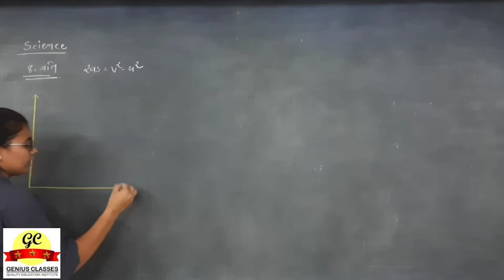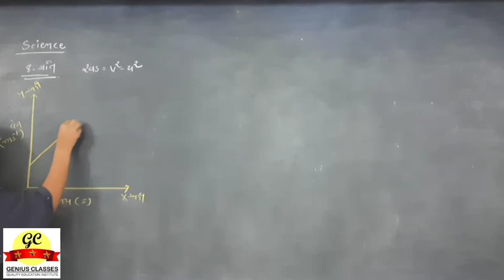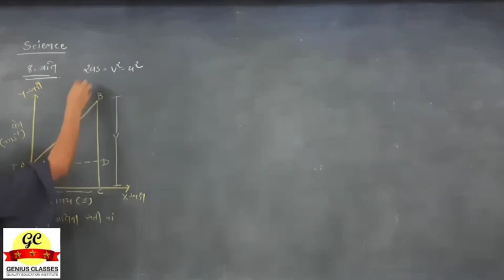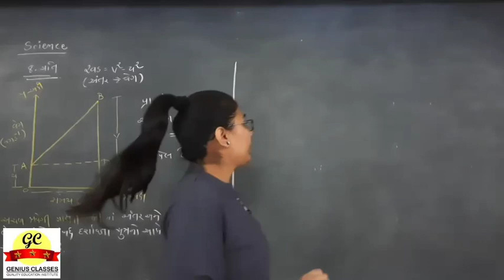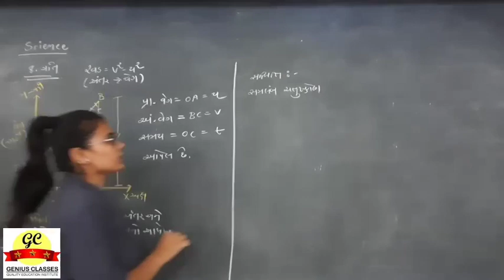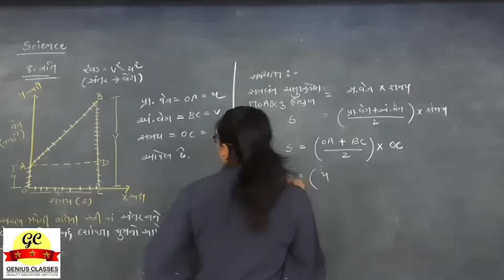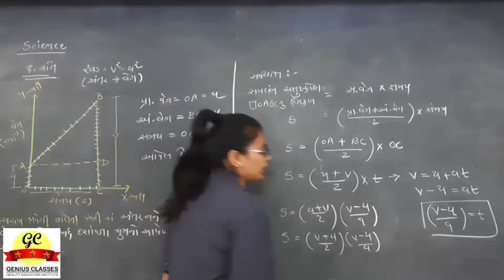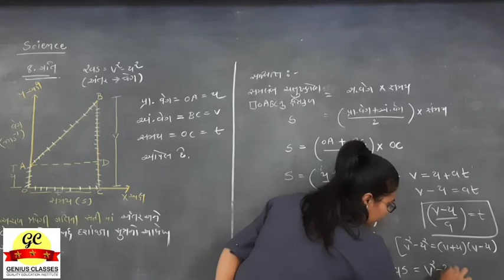Std 9 | Science | Chapter 8 : ગતિ | Lecture 3 | Genius Classes